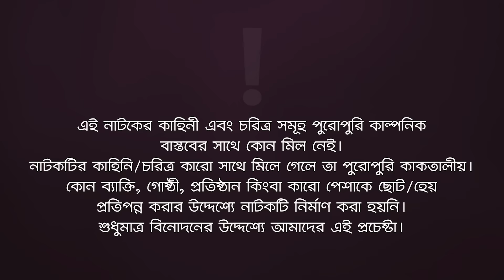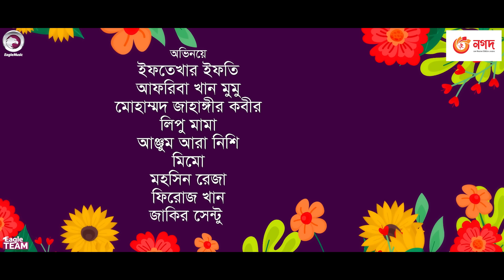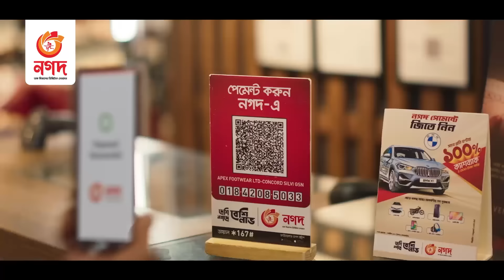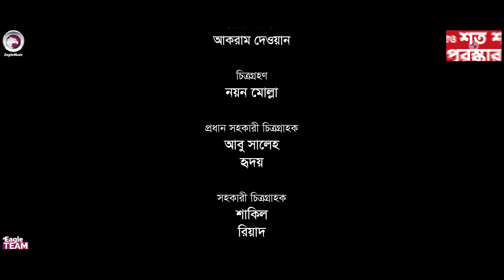Mamur Barir Warish 2 | মামুর বাড়ির ওয়ারিশ ২ | New Natok | Iftekhar Ifti | Mumu | নতুন নাটক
Mamur Barir Warish 2 - New Natok 2023 - Mamur Barir Warish 2 Natok/ মামুর বাড়ির ওয়ারিশ ২, starring Iftekhar Ifti, Afreba Khan Mumu in lead roles, directed by Eagle Team.

Mamur Barir Warish 2 Natok

Story/Script: Sulyman
Cast: Iftekhar Ifti, Afreba Khan Mumu, Mohammad Jahangir Kabir, Lipu Mama, Anjum Ara Nishi, Mimo, Mohsin Reza, Firoz Khan, Zakir Sentu.
Asst Director: Akram Dewan
DoP: Noyon Molla
Edit: Md. Badhon, Junayed
Color: Bappi
Background Score: Mahmudul Hasan Romance
Creative Design: Anjon Islam

Production Manager: Sumon Patwary
Production Assistant: Babu, Mohsin, Alamgir, Jony
Camera Crew Chief: Abu Saleh, Hridoy
Camera Crew Assistant: Shakil, Riyad
Makeup: Forhad Ahmed
Makeup Asst: Tibro Tufan
Light: Alam Hossain
Light Supply: Shamol Da, Sumon
Trolley: Mosharraf Hossain
Post: Eagle Creative House

মামুর বাড়ির ওয়ারিশ ২ নাটক —